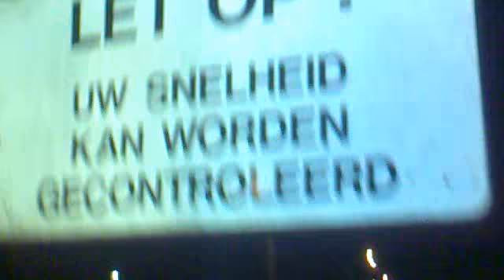C L I T(ommie Joris)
Kul kan spellen!